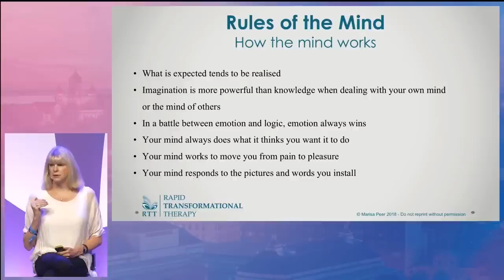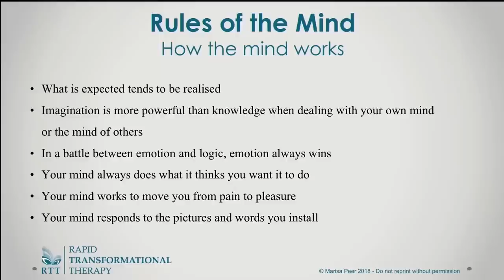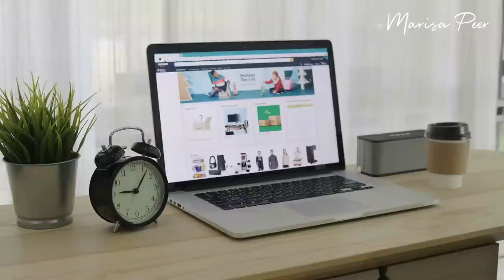The 5 SECRETS To Reprogram Your Mind & Get ANYTHING YOU WANT! | Marisa Peer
What's stopping you from achieving the things you desire? Watch this video to learn the five secrets to destroy mindset blocks and build a purpose-filled, passion-fuelled life you love.

Step outside of your comfort zone, join my 21-Day Confidence Challenge